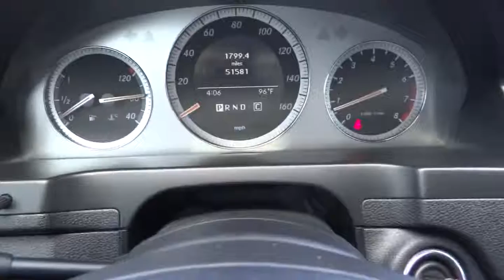2008 Mercedes-Benz C-Class - 4dr Car San Antonio Austin Corpus Christi Laredo New Braunfel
2008 Mercedes-Benz C-Class 4dr Sdn 3.0L Sport RWD - Stock#: NR017196 - VIN#: WDDGF54X78R017196

3.0L Sport trim. LOW MILES - 51,571! Sunroof, Bluetooth, CD Player, Dual Zone A/C, Alloy Wheels, Overhead Airbag, iPod/MP3 Input. 4 Star Rollover Rating. CLICK NOW!KEY FEATURES INCLUDESunroof, iPod/MP3 Input, Bluetooth, CD Player, Aluminum Wheels, Dual Zone A/C. MP3 Player, Keyless Entry, Steering Wheel Controls, Child Safety Locks, Electronic Stability Control.EXPERTS REPORTImpeccably built to a standard befitting its three-pointed Mercedes star, the 2010 Mercedes-Benz C-Class is an impressive luxury car. -Edmunds.com.WHY BUY FROM USDon't forget to ask about the North Park Advantage and Experiance the North Park Difference. Same Vehicle, Same Color, Same Options, Better Value!Pricing analysis performed on 4/2/2013. Please confirm the accuracy of the included equipment by calling us prior to purchase.